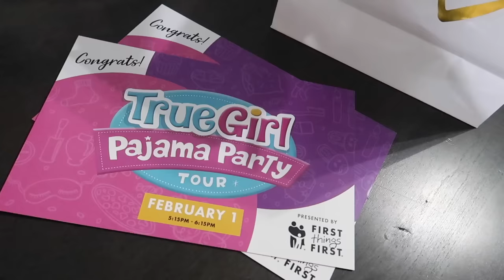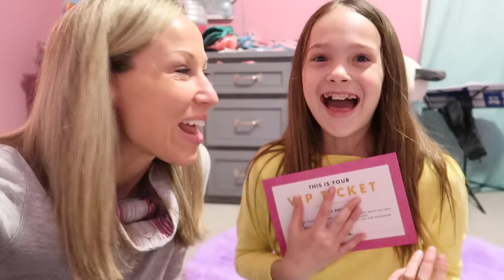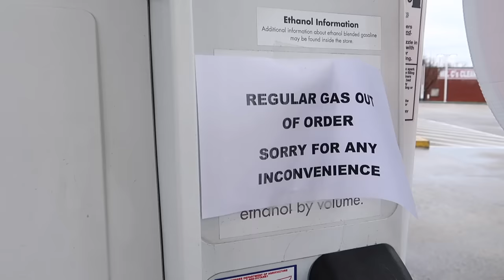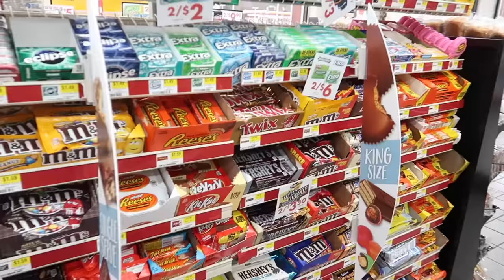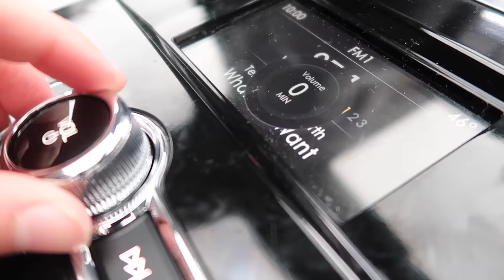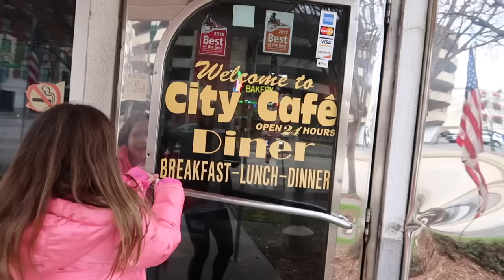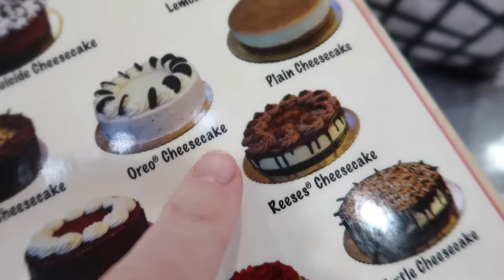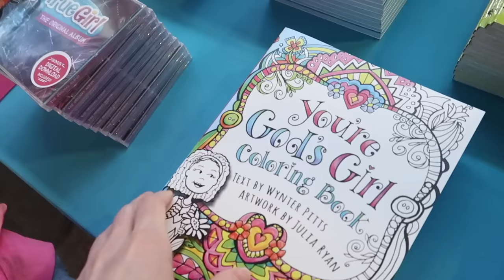Mommy Daughter Road Trip to a True Girl Pajama Party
Lucy has a special surprise for Addy today! They are going on a road trip to Chattanooga to attend the True Girl Pajama Party! Addy was so disappointed to miss this event last year and so it was a perfect chance to make it up to her when the event came back to the Tennessee area this year. True Girl is a fantastic night of singing, dancing, and bonding between moms and daughters. The event focuses on building up one's self esteem and helps to set a good spiritual led foundation in the lives of young girls.

As Spring Returns - Joshua Spacht
Training Wheels - BRASKO
Emerald Beach - Adrian Walther
Wandering William - Adrian Walther
Program Change - Tide Electric